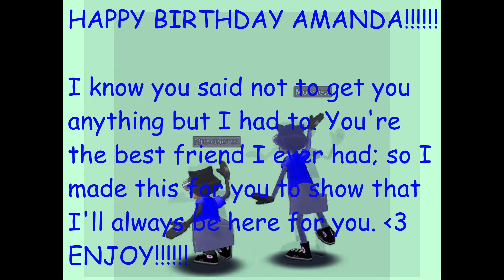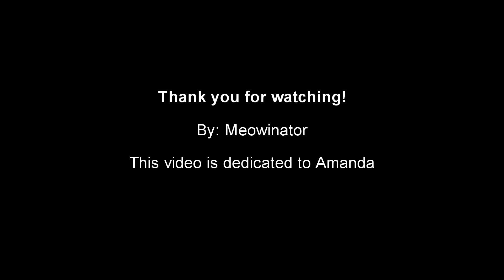You got me - Galvin Degraw - Toontown Rewritten Music Video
Just a music video I put together for my best friend, Amanda's, Birthday.